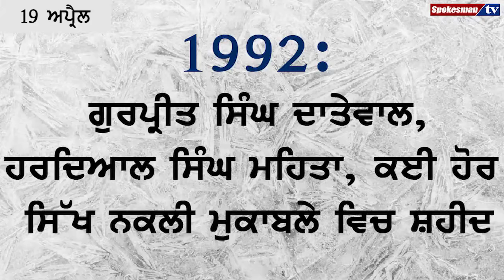April 19th 1852: ਮਹਾਰਾਜਾ ਦਲੀਪ ਸਿੰਘ ਇੰਗਲੈਂਡ ਜਾਣ ਲਈ ਸਮੁੰਦਰੀ ਜਹਾਜ਼ ਵਿਚ ਸਵਾਰ ਹੋਇਆ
April 13th 1919 : ਜਲ੍ਹਿਆਂ ਵਾਲੇ ਬਾਗ਼ ਦਾ ਖ਼ੂਨੀ ਸਾਕਾ ਵਾਪਰਿਆ।